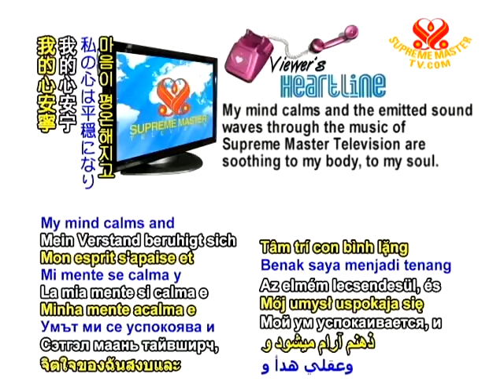18 Heartline 16 Nov 2010